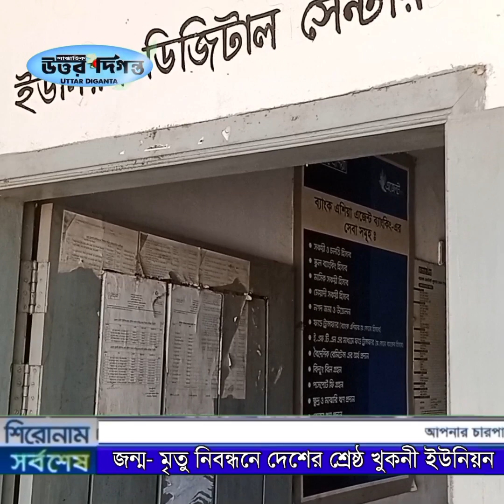জন্ম- মৃতু নিবন্ধন সনদে দেশ শ্রেষ্ঠ সন্মাননা পেয়েছে শাহজাদপুরের ৯নং খুকনী ইউনিয় পরিষদ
শাহজাদপুর উপজেলা_
৯নং খুকনী ইউনিয়ন পরিষদের নির্বাচন #
 Shahzadpur #
জন্ম -মৃতু সনদে সেরা#
১০ শ্রেষ্ঠ ইউনিয়ন পরিষদ নির্বাচিত#
রিফাত হোসেন#
আলহাজ্ব মুল্লুক চাঁদ_
খুকনী_
শাহজাদপুর থানা_
চেয়ারম্যান#
সচিব_